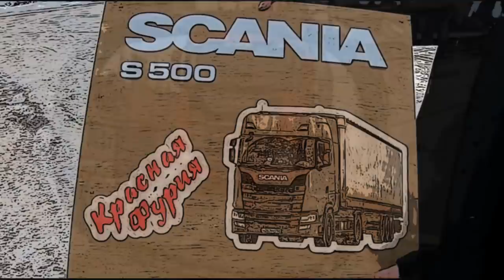Это АВТОБАМ!!! Сутки на подъеме-такое не забывается))) $800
Проведенные в декабре 2018 года сутки на АВТОБАМЕ не забудутся никогда...

Композиция:
Inside My Head
DJ Mayson